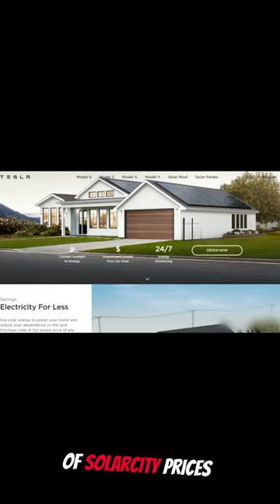How Affordable is Tesla's Solar Roof Solar City